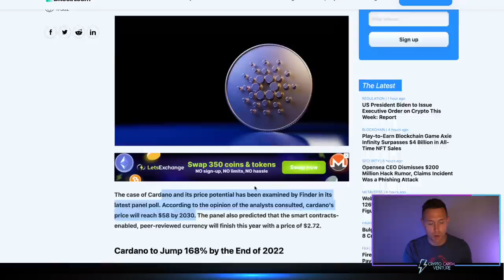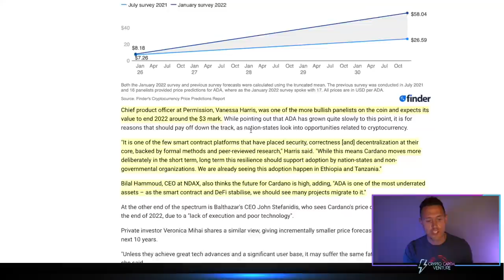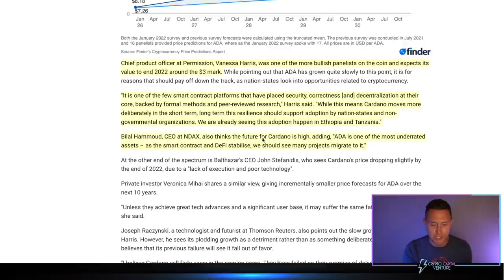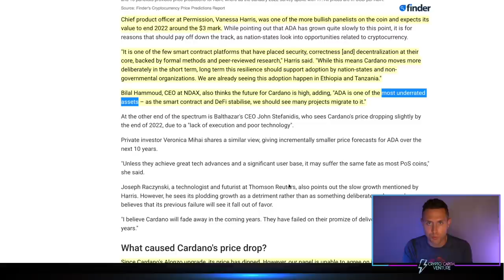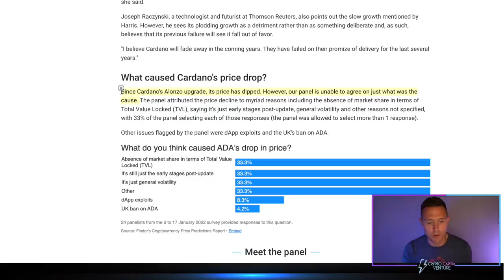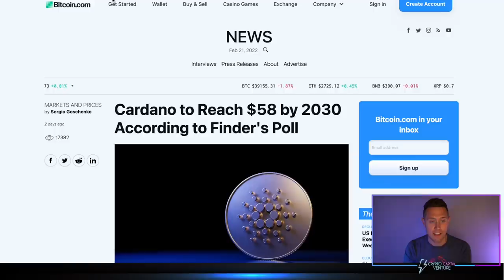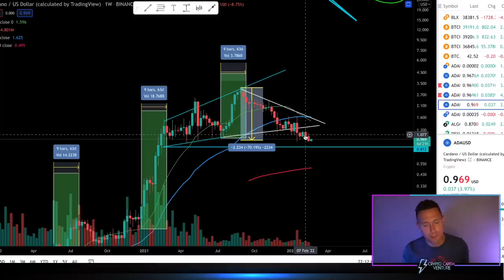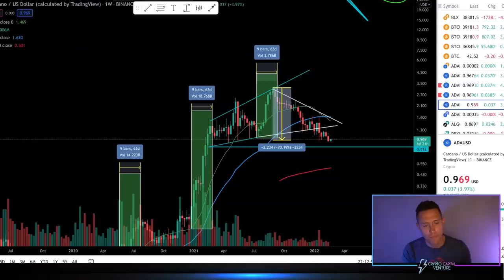Crazy Cardano Price Prediction - What Is Really Possible?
CCV3 Pool ID for delegation:
903c38e5905f1587d5ecf8c875a181725fb4b12b3eb06ce1d20bb1c6

Intro 00:00
Before you comment... 00:18
Special shoutout 00:45
New Cardano price prediction 1:30
Important analyst points on ADA 1:50
Why Cardano is underrated 3:50
Why is ADA price down? 5:55
Can Cardano price hit $58 by 2030? 8:15

A new Cardano price prediction came out from a Finder's poll that will likely draw some attention. $58 Cardano is possible in my opinion for technological reasons that could potentially increase the value of the blockchain. But will ADA hit this price by 2030?

📈 iTrustCapital Self-Trade Cryptocurrency in Your IRA/401K - - TAX FREE!